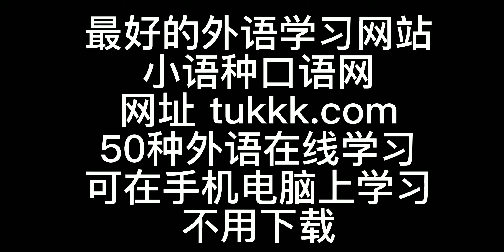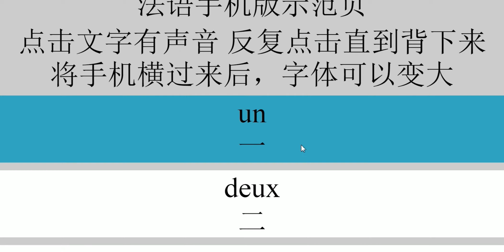微信学法语二万句短句